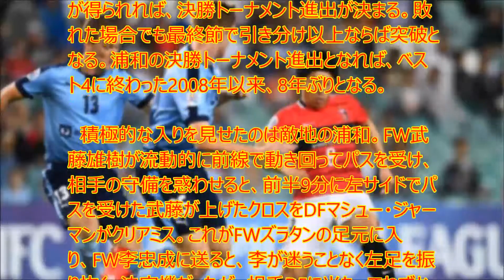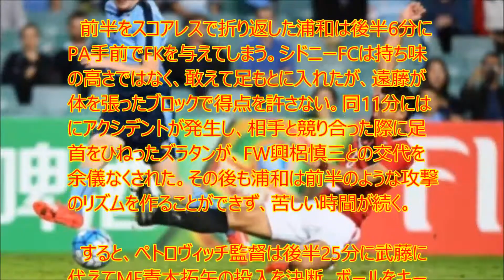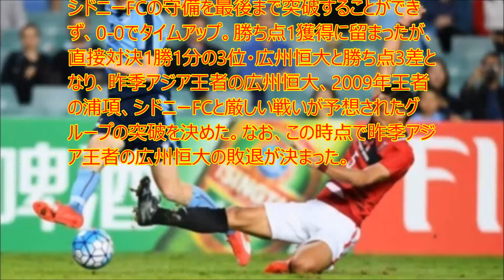【衝撃】浦和が日本勢1番乗り! シドニーFCとスコアレスドローも“死の組”突破確定で8年ぶり決勝Tへ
UC9IPOBPSpa-WkpYUJdgvoag

　AFCチャンピオンズリーグは20日、グループリーグ第5節を行った。H組の2位浦和レッズは敵地で首位シドニーFCと対戦。スコアレスドローに終わったが、勝ち点1を積み重ねた浦和の2位以上が確定し、8年ぶりのグループリーグ突破を決めた。